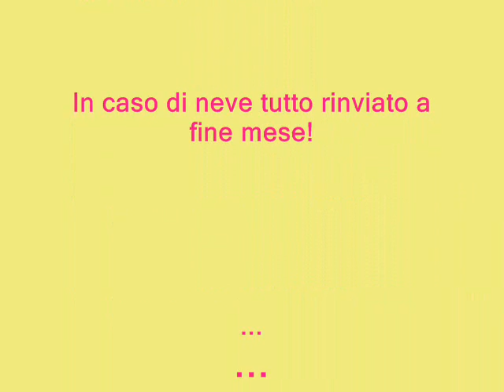Snow-Party (Staff Mpg)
Carichi!.. come sempre!